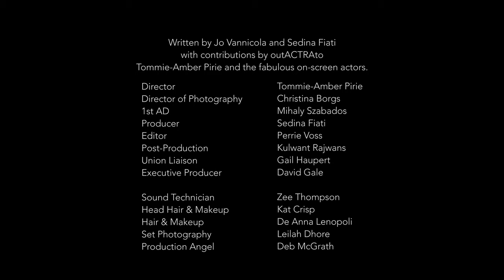outACTRAto: Queer Your Stories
outACTRAto, ACTRA Toronto's committee dedicated to raising awareness for LGBTQ+ performers, presents a new PSA entitled Queer Your Stories.

Cast (in alphabetical order): Kaitlyn Alexander, Savannah Burton, Martha Chaves, Andrew Cheng, Sedina Fiati, Sharon Forrester, Ryan G. Hinds, David Gale, Xavier Lopez, Kiley May, Kinley Mochrie, Adamo Ruggiero, Heath Salazar, Jo Vannicola

Written by Jo Vannicola and Sedina Fiati with contributions from outACTRAto, Tommie-Amber Pirie and the fabulous on-screen actors.

Director:  Tommie-Amber Pirie
Director of Photography:  Christina Borgs
1st AD:  Mihaly Szabados
Producer:  Sedina Fiati
Editor:  Perrie Voss
Post Production: Kulwant Rajwans
Union Liaison:  Gail Haupert
Executive Producer:  David Gale

Sound Technician:  Zee Thompson
Head Hair & Makeup:  Kat Crisp
Hair & Makeup:  De Anna Lenopoli
Set Photography:  Leilah Dhore
Production Angel:  Deb McGrath

Special Thanks to Theresa Tova, Karl Pruner, Sue Milling, Richard Young, Andrew Simpson, Freda Merritt-Gambrill, Joanna Swan and the outACTRAto Committee.